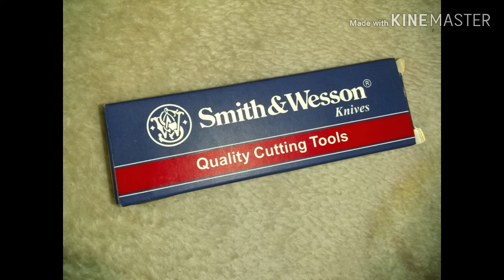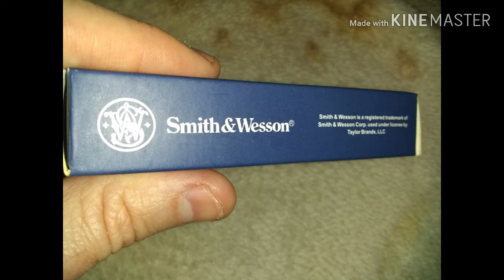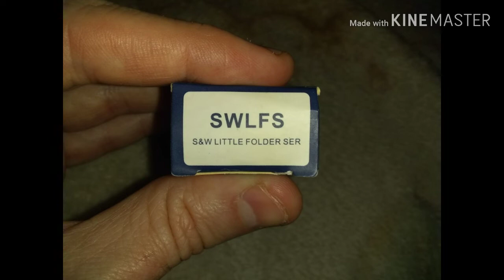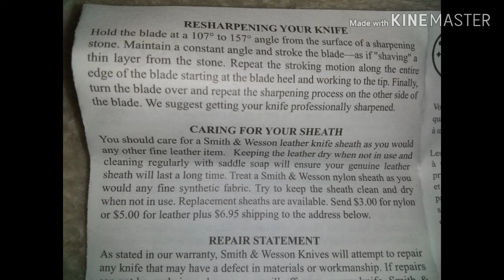Smith & Wesson SWLFS Pocket Knife + Channel Status Update